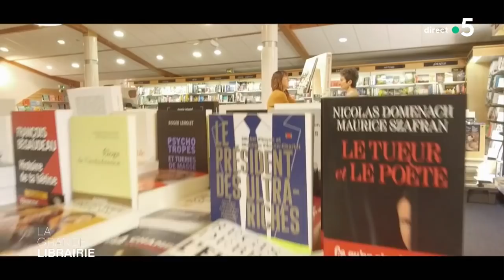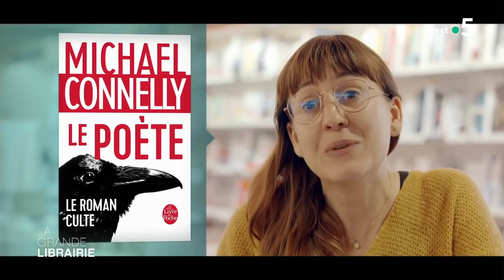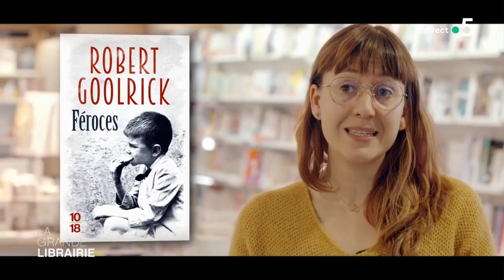Découvrez la librairie « Charlemagne » à La Seyne-sur-Mer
Le choix des libraires vous invite à la rencontre de Stéphanie Banon, la propriétaire de la librairie « Charlemagne » à La Seyne-sur-Mer ( Var). Avec elle, partagez ses coups de cœurs et ses auteurs favoris comme James Ellroy, Robert Goolrick ou encore Svetlana Alexievitch.